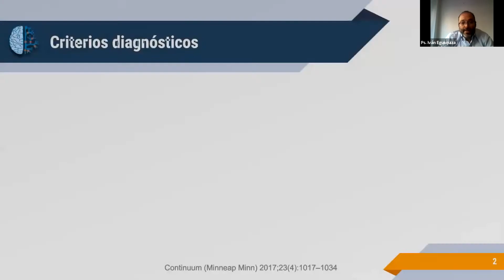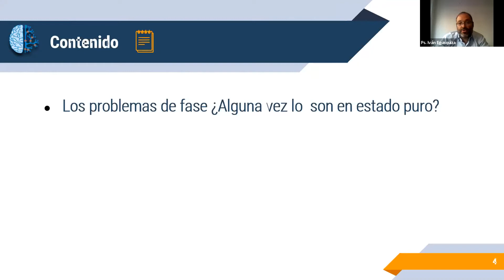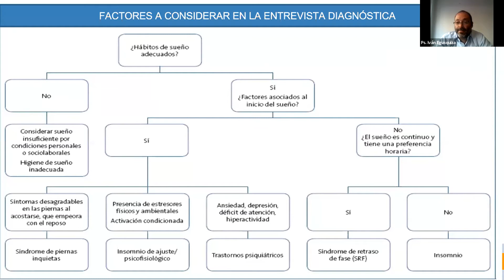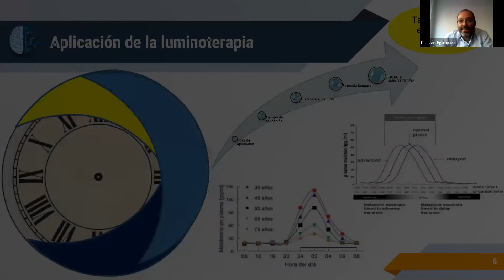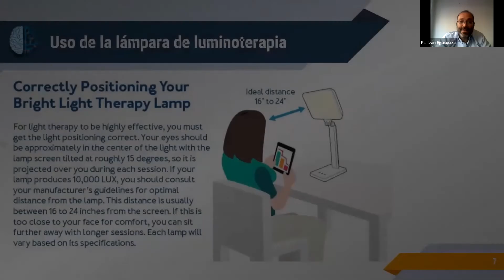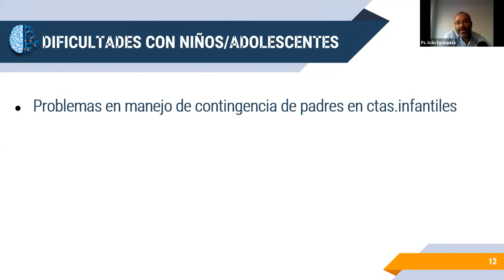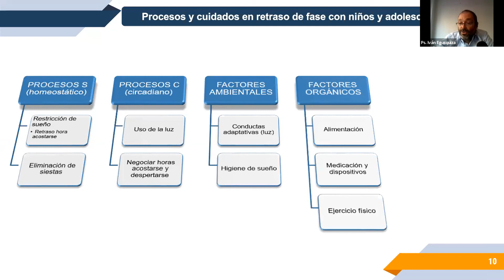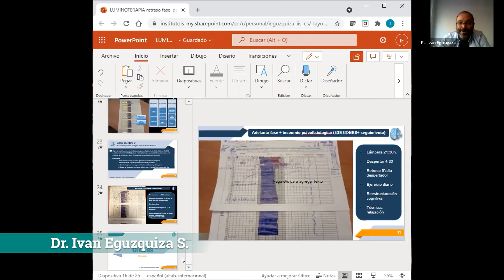Terapias en Trastorno de Fase Retrasada de sueño/vigilia. Luminoterapia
Ps. Iván Egusquiza (España)